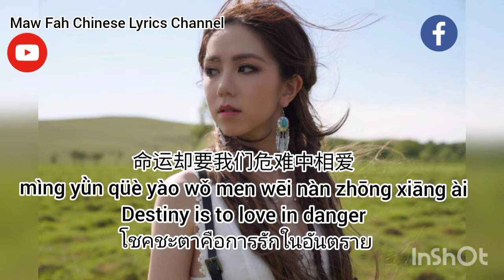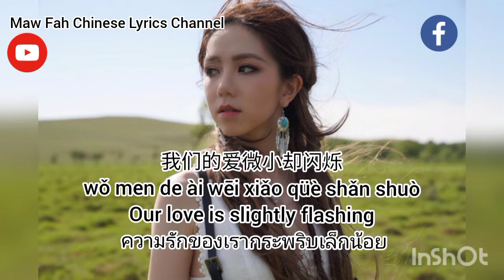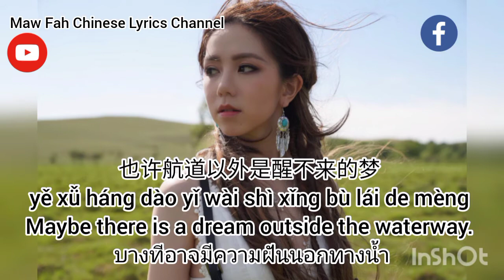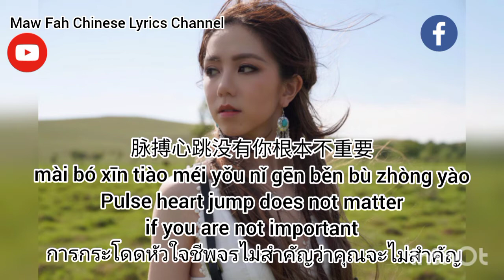鄧紫棋 g.e.m. 光年之外 light years away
singer- @gem
song - 光年之外 light years away

below is the original link of this song